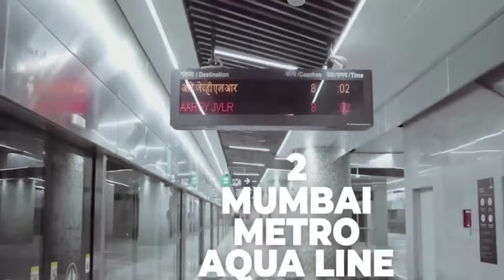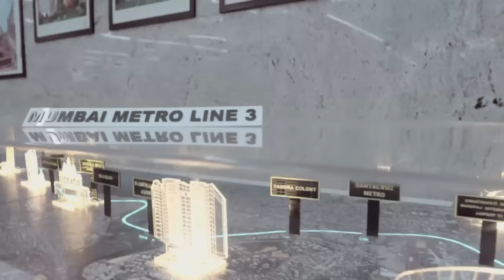Exploring Mumbai City: A Captivating Journey Inside!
About Video:

Welcome to Mumbai – the city that never sleeps! 🌃 Join us on a breathtaking journey as we explore the rich culture, vibrant street life, and timeless charm of India's largest metropolis. From the bustling streets of Colaba to the peaceful sunsets at Marine Drive, Mumbai is a city of contrasts and surprises, with something special around every corner.

🌆 What to Expect in This Video:

Gateway of India – Start your journey at this iconic arch, where history meets the Arabian Sea. A popular spot for locals and tourists alike, the Gateway of India offers the perfect view to start your adventure!

Street Food Adventure – Get ready to tantalize your taste buds with Mumbai’s famous street food, from spicy vada pavs 🌶️ to sweet jalebis and everything in between. We'll take you to the local favorites and hidden gems where flavors come to life!

Local Train Experience – No journey through Mumbai is complete without hopping on a local train 🚆. Feel the heartbeat of the city as you ride alongside Mumbaikars on one of the busiest transit systems in the world!

Marine Drive & Sunset – Wind down with a serene view of the sunset at Marine Drive. Known as the "Queen's Necklace," this scenic boulevard offers a breathtaking view of the city skyline as it lights up the night.

Bollywood Dreams – Get a glimpse of the world-famous Bollywood film industry. Visit Film City and see where the magic happens, with a chance to spot a celebrity or two!

Hidden Markets & Shopping Spots – From Colaba Causeway to Crawford Market, we’ll show you where to find unique treasures, local crafts, and stylish bargains. Discover where to shop like a local!

Spiritual Mumbai – Experience the quieter side of Mumbai with visits to historic temples, Haji Ali Dargah, and the peaceful Banganga Tank, where you can find a moment of tranquility amid the city's buzz.

💡 Fun Facts & Tips:

Did you know Mumbai was originally a collection of seven islands?
Learn the best times to visit, where to get the best views, and tips to navigate like a pro!
🎬 Watch Until the End: This is more than a travel video – it's an experience, a journey into Mumbai's soul, filled with all the passion, chaos, and love that makes this city unforgettable.

If you love this video, let us know your favorite part about Mumbai in the comments below!

0:00 Introduction
1:00 मुंबई के प्रमुख इन्फ्रास्ट्रक्चर प्रोजेक्ट्स
2:00 आर्थिक विकास और रोजगार
2:60 चुनौतियाँ और समाधान
3:30 भविष्य की योजनाएँ और संभावनाएँ
4:10 End of Video

Your Query:

Mumbai City Tour
Mumbai Local Life
Mumbai Local Trains
Bollywood Mumbai
Colaba Market Shopping
Elephanta Caves Trip
Mumbai Nightlife
Mumbai's Best Cafes
Mumbai Heritage Walk
Dabbawala Experience
Juhu Beach Mumbai
South Mumbai Sights
Slum Tour Dharavi
Mumbai Monsoon Adventure

The BuzzVibe Media Channel is India's most respected and diversified media conglomerate. 📢देश का नंबर 1 Bodo News और हिन्दी न्यूज़ चैनल BuzzVibe Media से  जुड़ें और पाएँ Breaking News, देश-दुनिया, इंटरटेनमेंट और स्पोर्ट्स जगत से जुड़ी ख़बरें.

Viral Trends,
Pop Culture News,
Entertainment Buzz,
Trending Videos,
Social Media Highlights,
Celebrity News,
Breaking News Updates,
Internet Sensations,
BuzzVibe Exclusives,
Viral Challenges,
Influencer Gossip,
Media Trends,
buzzvibe media,
buzz reel,
buzz creation,